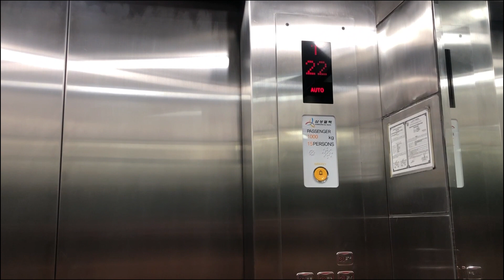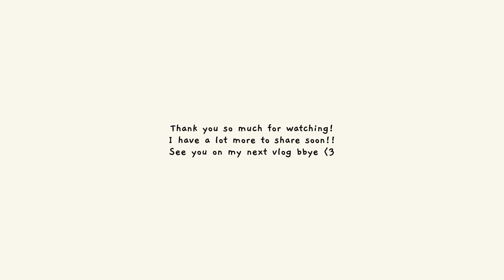Living Alone Diaries ☁️ Shopping, running errands, & back in the corporate world 👩🏻‍💻☁️🏢🛒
Editing Software: Adobe Premiere Pro CS6
Thumbnail: Photoscape
Camera: Canon EOS M10

Much love,
Kim💞